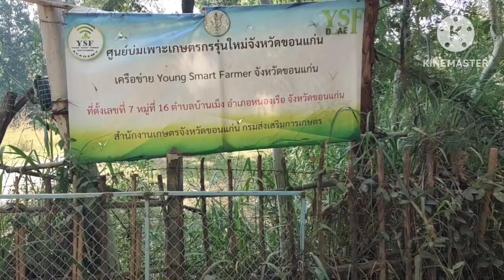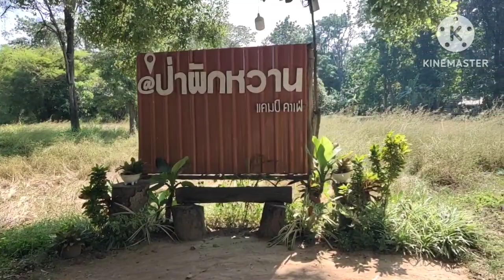ปลูกผักหวานรูปแบบใหม่ ได้หลายอย่าง"ป่าผักหวาน ฟาร์มคาเฟ่"ที่บ้านเหมือดแอ่ ต.บ้านเม็ง อ.หนองเรือ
เกษตรแนวใหม่ ทำคาเฟ่ในป่าผักหวานอย่างกลมกลืนลงตัว